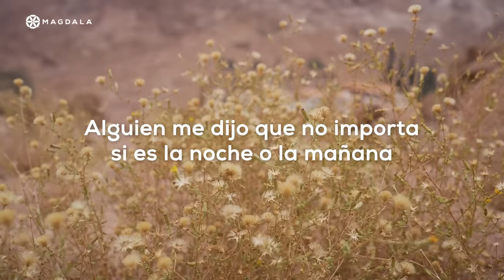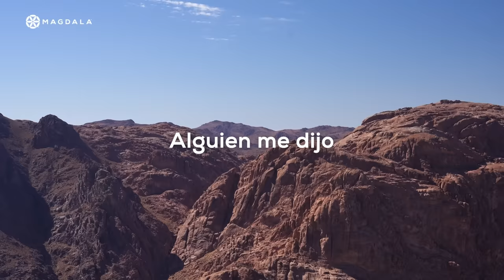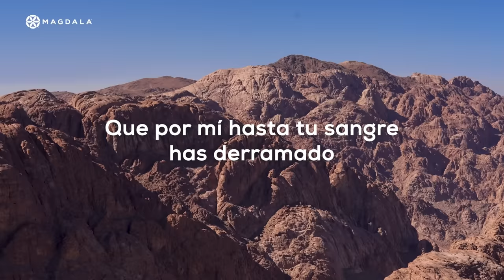Enséñanos a Orar - José Ignacio ft. Paola Pablo & Magdala Music | Himno Peregrinación de la Oración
Himno de la Peregrinación de la Oración por José Ignacio ft. Paola Pablo & Magdala Music

Enséñanos a Orar
José Ignacio ft. Paola Pablo & Magdala Music

Alguien me dijo que postrando mis rodillas a tus pies
Estarías cuando te necesitara
Me contó de aquella paz en tu presencia
Que no se encuentra cuando estamos en tu ausencia

Alguien me dijo que no importa si es la noche o la mañana
Que no hay hora para acercarme a ti
Para oírte no hace falta complicarlo
Solo abrir mi corazón hasta escucharlo

Señor
Enséñanos a Orar
Enséñanos a Amar
Para que se haga en mí tu voluntad
Te doy gracias por que has hecho demasiado
Que por mí hasta tu sangre has derramado

Señor
Enséñanos a Orar
Enséñanos a Amar
Y que se haga en mí tu voluntad
Te suplico tu perdón si te he ofendido
Haz que para siempre sea mi corazón como el de un niño

Alguien me dijo
Que eligiera de tu vida algún misterio
Que lo humano también puedo meditarlo
Imaginarte cuando tú estabas jugando
O cuando algo a ti te estaba lastimando

Señor
Enséñanos a Orar
Enséñanos a Amar

Señor
Enséñanos a Orar
Enséñanos a Amar